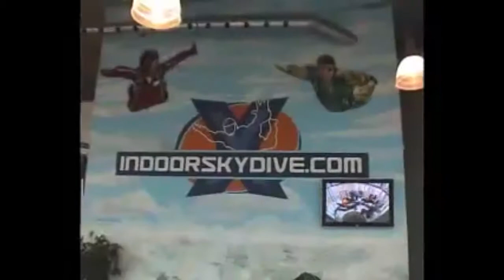Aflevering 8: 10 jaar TV opnames bij Indoor Skydive Roosendaal